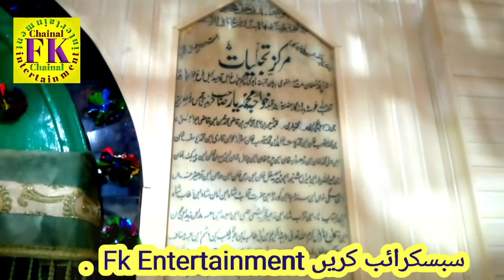Khwaja Noor Mohammad maharve k darbar pr hazri#fkentertainment